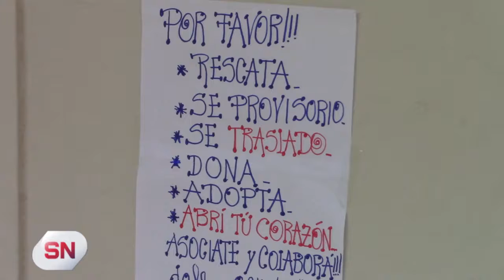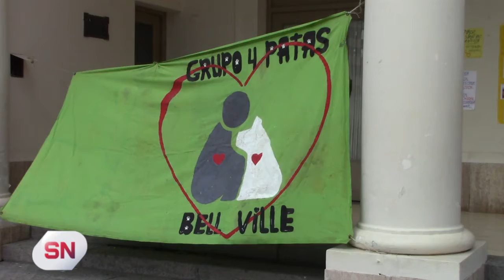PROTECCIONISTAS REITERARON EL RECLAMO POR EL CESE DE LAS CASTRACIONES GRATUITAS (3°)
Finalmente Fernando Biasoli, tribuno de cuentas de la oposición, señaló que es un problema que el estado municipal debe resolver en forma inmediata.